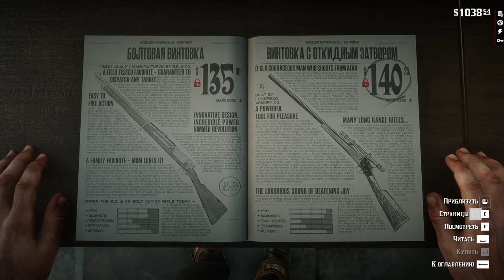RDR2 - That's why the Elephant Rifle is the Deadliest weapon